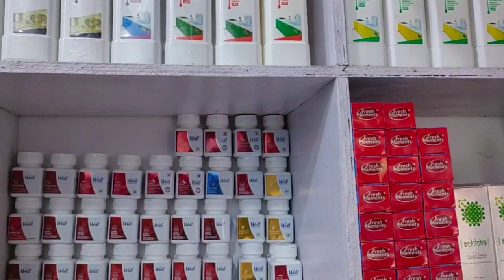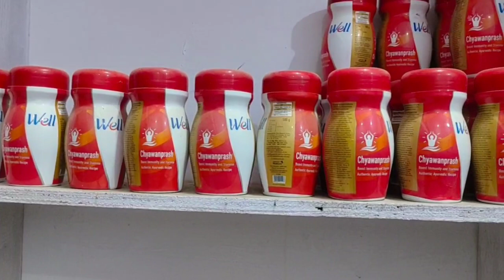Modicare sitalpur Dp chhapra